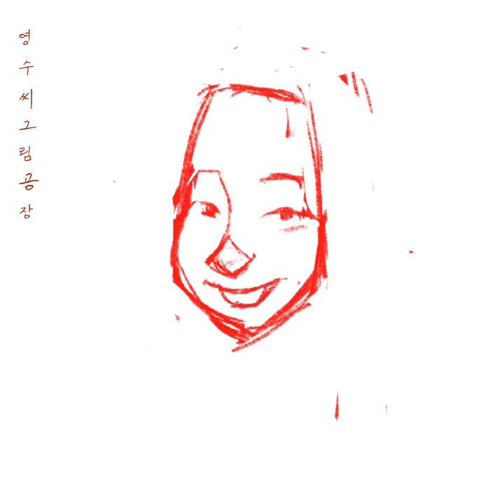[디지털] 캐리커쳐 그리기!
주문으로 그려드린 캐리커쳐 입니다^^

같은종의 친구들이긴 하지만
다른 매력을 찾는 재미가 있었습니다!

궁금한점 있으시면 언제듯 덧글 주세요!!